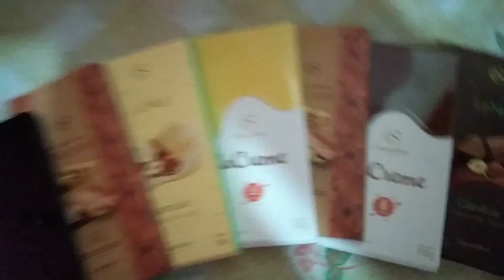CHOCOLATE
CHEFÉ DIASSIS BEZERRA